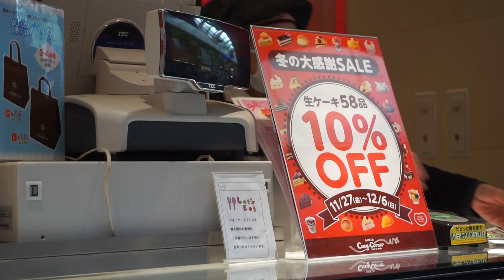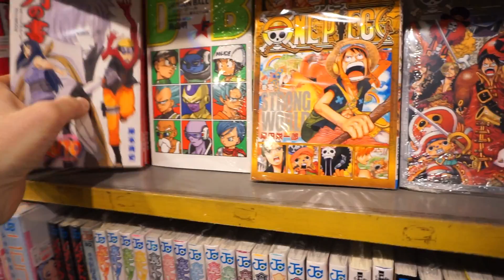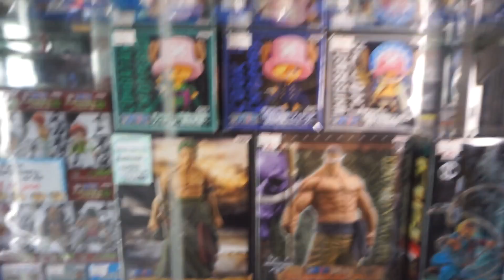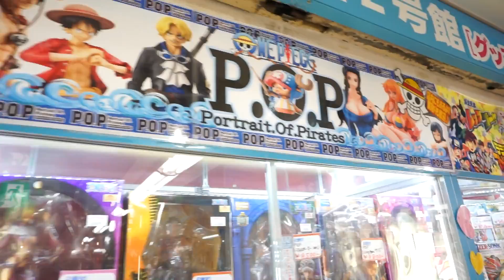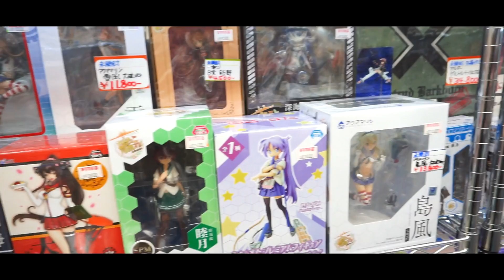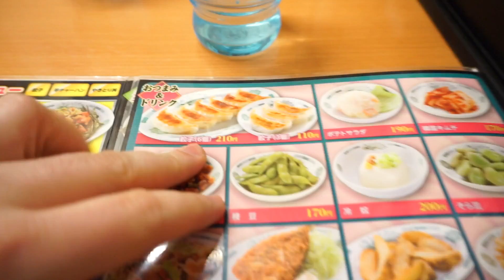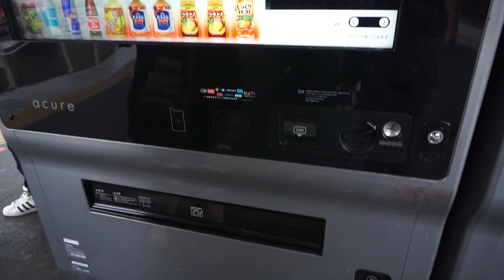ACTION FIGURES, MANGA E ALTRO A NAKANO BROADWAY!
Kawabanga ragazzi! Qui si va sul "OHMIODIO VOGLIO TUTTO QUELLO CHE VEDO!". Dunque ATTENZIONE, questo video potrebbe portarvi a vendere la vostra famiglia pur di venire a Nakano e acquistare il mondo! Siete avvisati! ahah

ALTRI CANALI:

Ti interessano i Videogiochi? Allora segui il mio PRIMO CANALE mentre se fossi interessato allo scazzo, allora non perderti il mio SECONDO CANALE

Siete assatanati di Manga? MANGAMANIA fa per voi